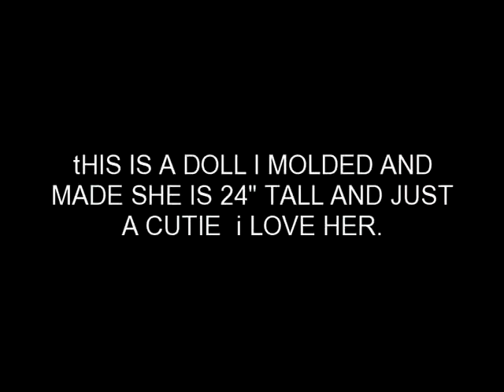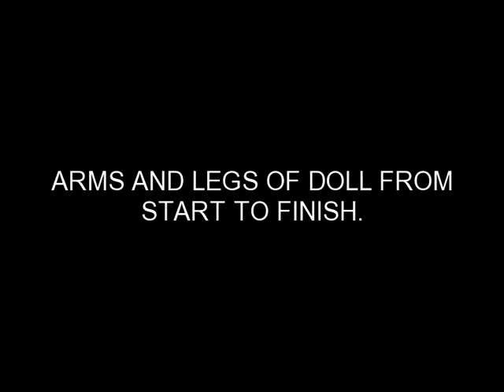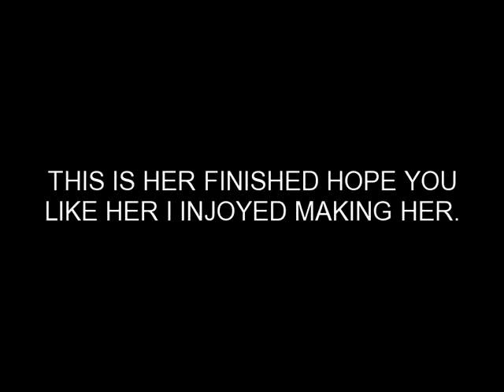my home made baby dolls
Home made baby dolls 23 to 25" stuffed body